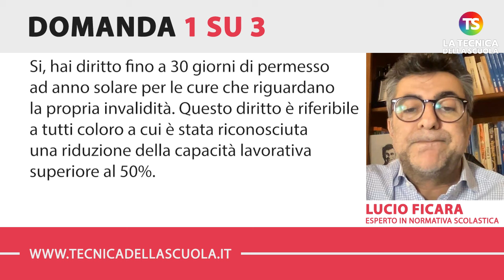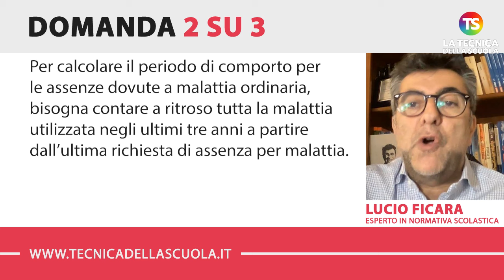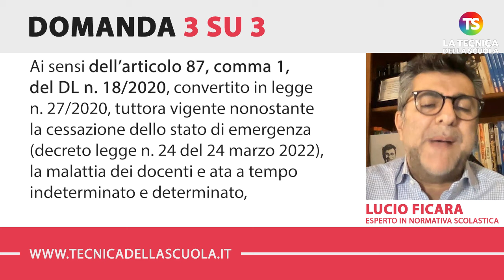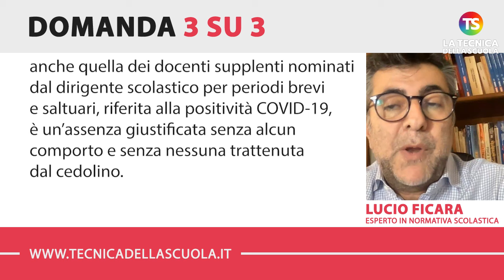Assenze per malattie docenti e ATA: cosa prevede la legge e il contratto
scuola docenti ata malattia permesso Nell’appuntamento di oggi con la rubrica di consulenza scolastica, il prof. Lucio Ficara risponde ad alcune domande sulla assenze per malattia del personale docente e Ata.

✅ (00:00) INTRODUZIONE

✅ (00:15) Sono una docente con contratto a tempo determinato ed ho una invalidità all'80% con legge 104 art.3, comma 1, avrei bisogno di sapere se ho diritto ad avere dei permessi per le assenze da scuola per le terapie che riguardano le cure riferite alla mia invalidità.

✅ (01:14) Come si calcola il comporto della malattia per docenti e ata che hanno un contratto a tempo indeterminato?

✅ (02:52) L’assenza dei docenti o personale ATA per covid-19 rientra nella malattia ordinaria?

e sui nostri canali social